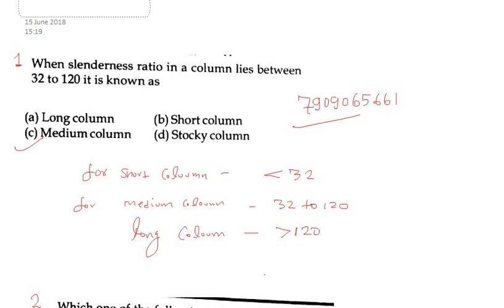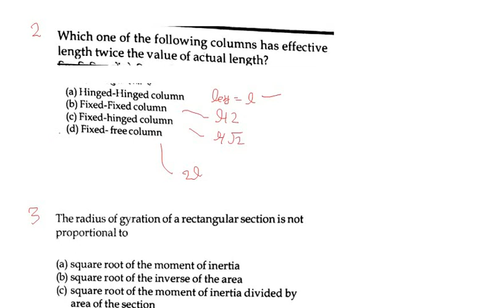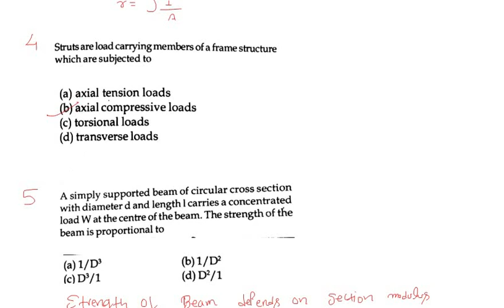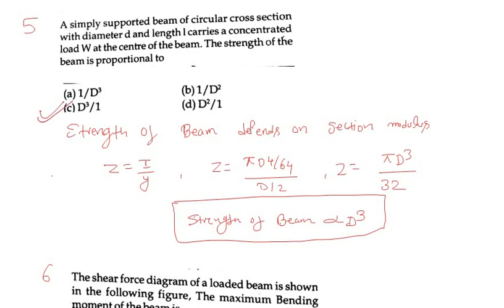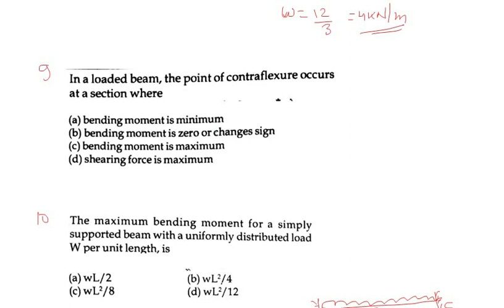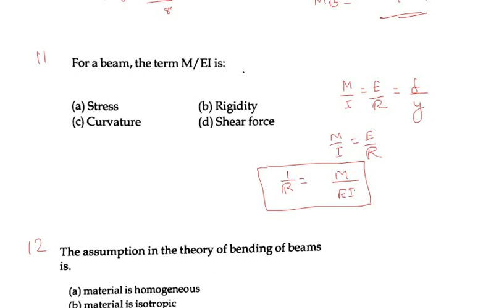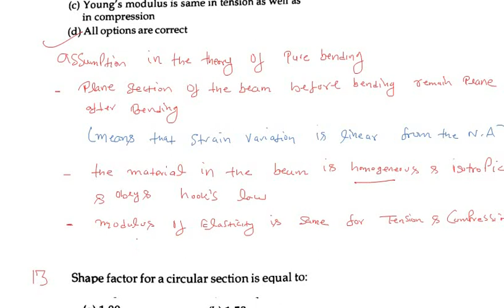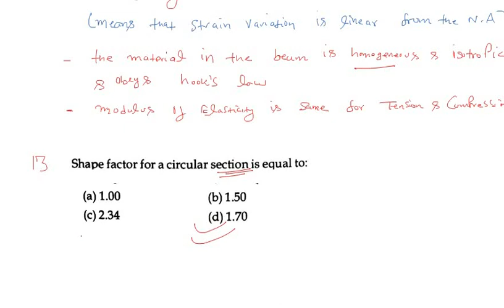RRB JE EXAM 2019 STRENGTH OF MATERIAL SOLVED MCQ FOR BPSC RPSC SSC JE AE EXAM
STRENGTH OF MATERIAL MCQ
BPSC CIVIL ENGINEERING